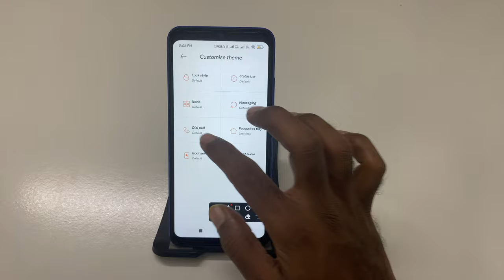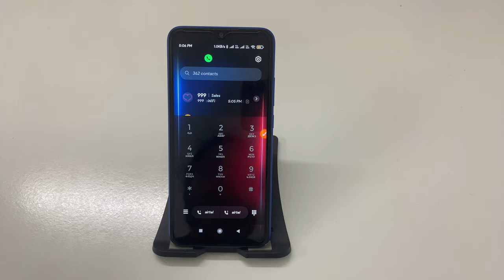POCO C55 me Dial pad theme kaise set Kare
POCO C55 Dial pad theme kaise set Kare

POCO C55: How to Set a Custom Dial Pad Theme
Step-by-Step Guide: Change Dial Pad Theme on POCO C55
Customize Your POCO C55: Set a New Dial Pad Theme Easily
POCO C55 Dial Pad Customization: How to Change the Theme
Make Your POCO C55 Unique: Set a Stylish Dial Pad Theme
How to Change the Dial Pad Theme on POCO C55 in Minutes
POCO C55: Personalize Your Dial Pad with a New Theme
Quick Tips to Set a Custom Dial Pad Theme on POCO C55
POCO C55 Dial Pad Theme Settings: Make It Look Your Way
Step-by-Step Tutorial: How to Customize the Dial Pad Theme on POCO C55